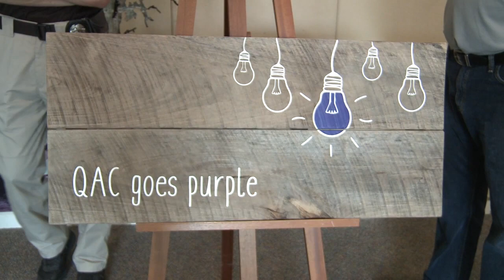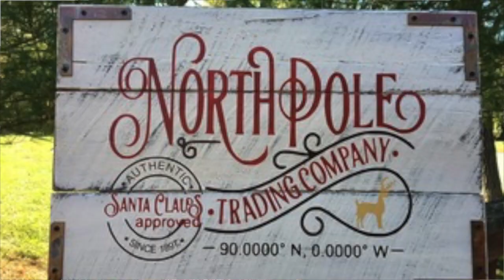Local company donates handpainted sign to support QAC Goes Purple.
As part of QAC Goes Purple, the opioid crisis awareness campaign, artist Marci Stinson recently created and donated artwork to both Sheriff Gary Hoffman and the county’s tourism and economic development office. Pictured from left are: Sheriff Hoffman, Danielle Dutra and Ashley Chenault of QAC Economic & Tourism Development, Auxiliary Deputy Burkeley Stinson, Marci and Ty Stinson owners of iWood Again. To learn more about iWood Again products find them on Facebook.